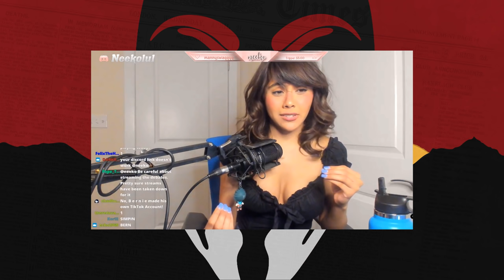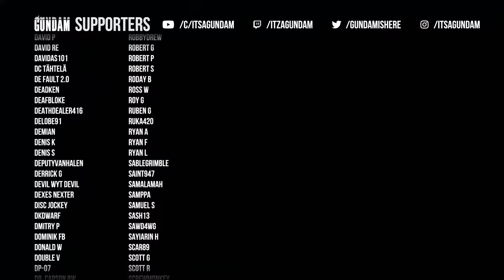Marvel Comics is Dead & CREATIVELY Bankrupt of ideas: X-Men Children of the Atom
→Mah Links←